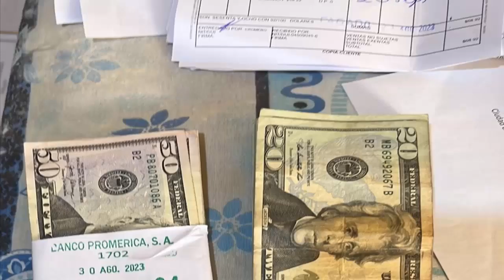CAPTURAN PANDILLERO ARMADO CAE OTRO PALABRERO DETIENEN GATILLERO HALLAN ARMAS EN CASA DE DELINCUENTE